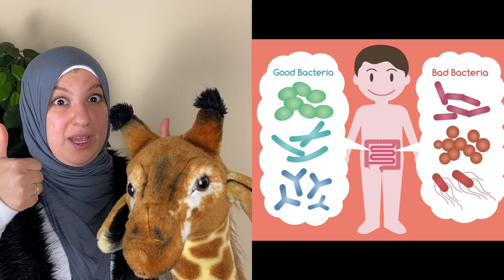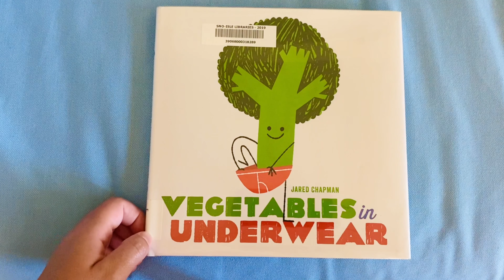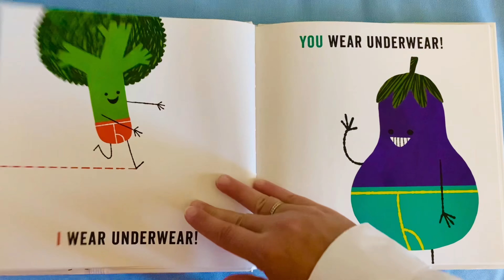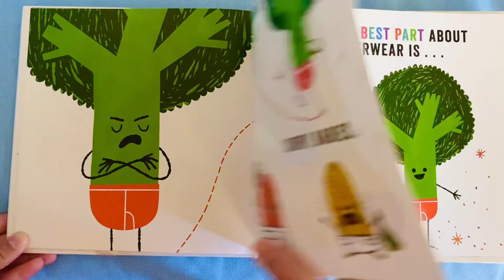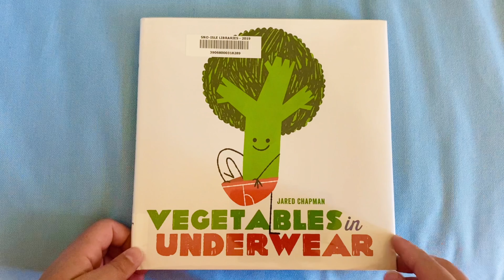Vegetables in Underwear by Dave Chapman- Storytime with Amani